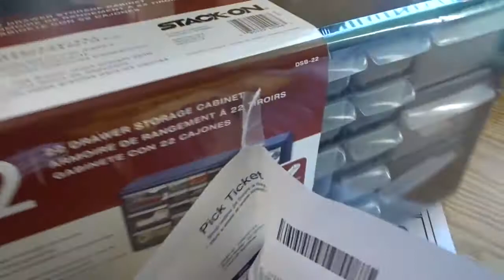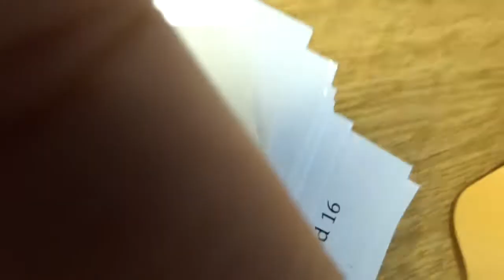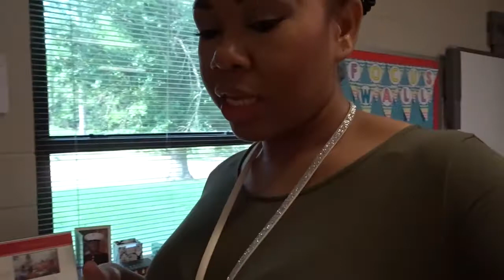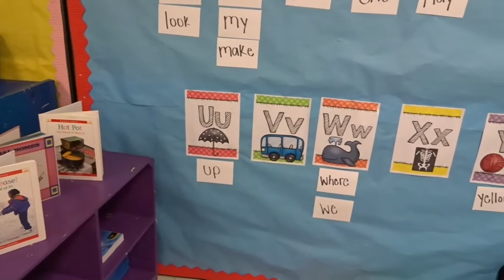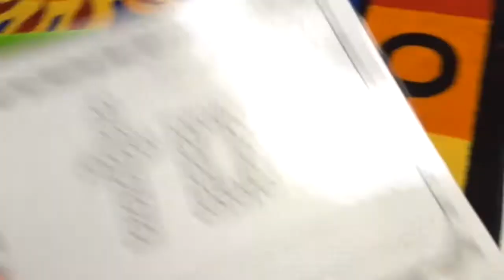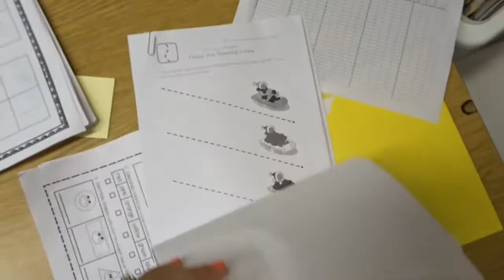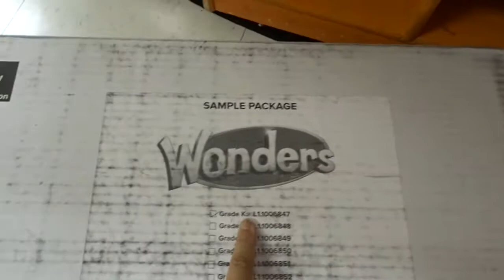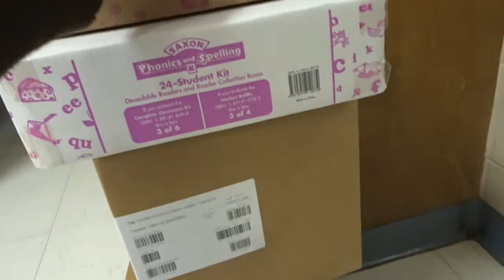Teacher Vlog 1: Back to School & Teacher Tool Box gone WRONG!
This Vlog is for the week August 21-25, 2017.